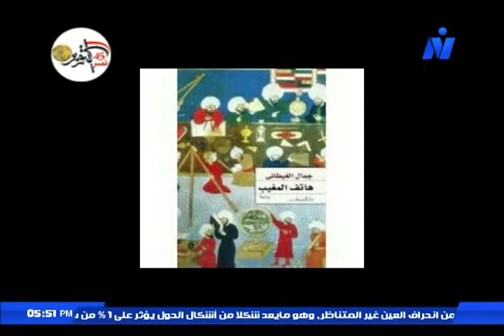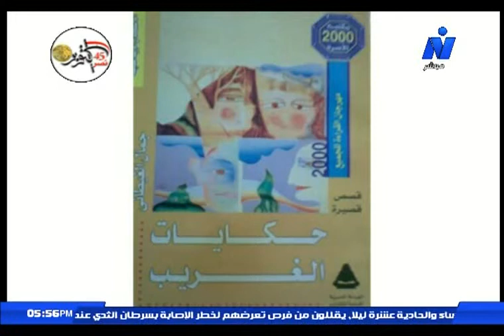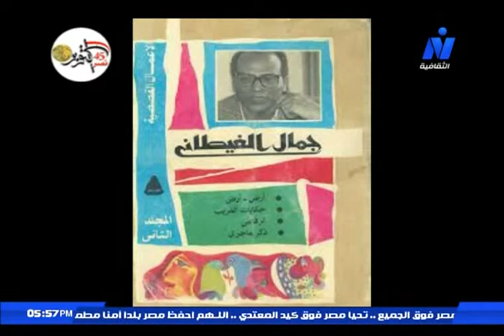جمال الغيطانى فى فنون الكتابة -اعداد ايمان مصطفى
ضيف الحلقة د: يسرى عبد الغنى الباحث والخبير فى التراث الثقافى.
برنامج فنون الكتابة "تجليات الغيطانى"
اعداد : ايمان مصطفى - تقديم : خالد منصور  - اخراج : أحمد عبد الباسط.
قناة النيل الثقافية   21 –  أكتوبر  –  2018